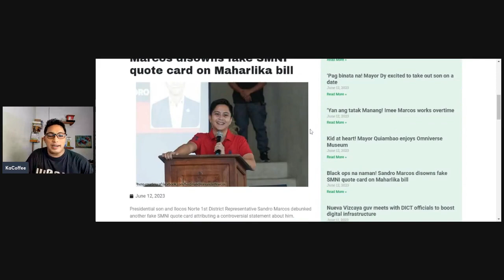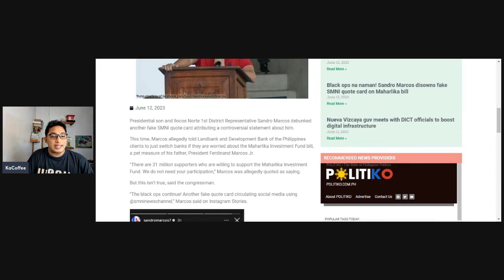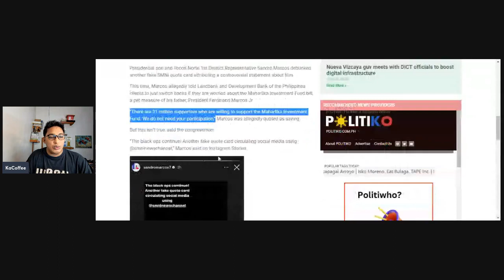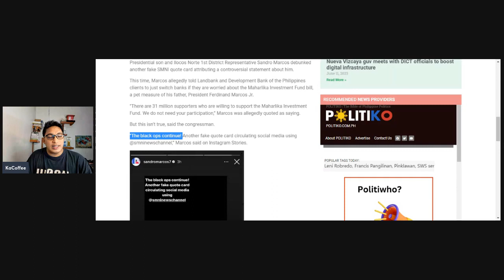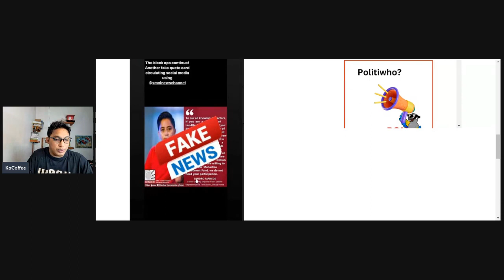SANDRO MARCOS, HINDI NA NATUTUWA SA NANINIRA SA KANYA!